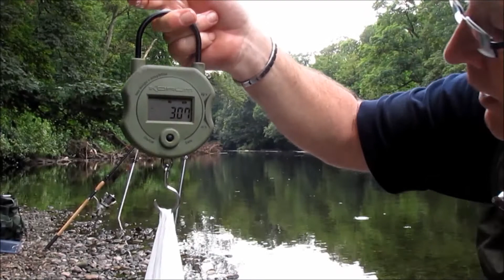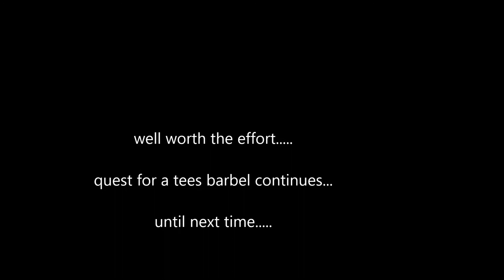quest for tees chub & barbel (4) July 2014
river fishing